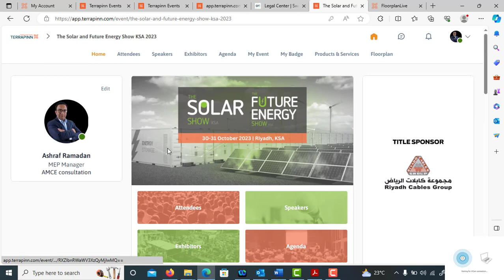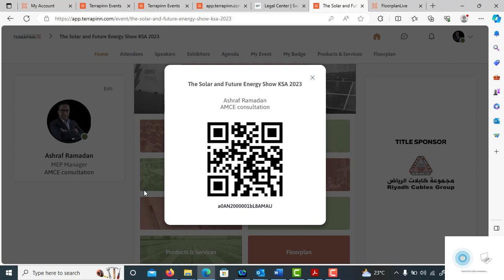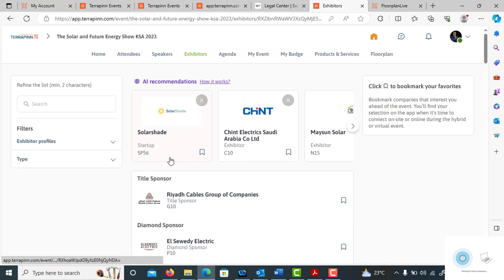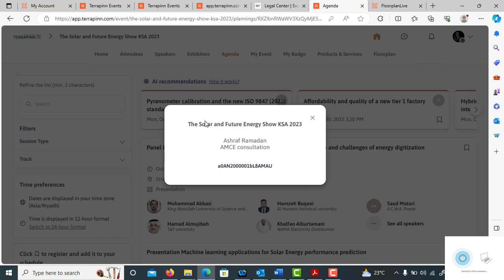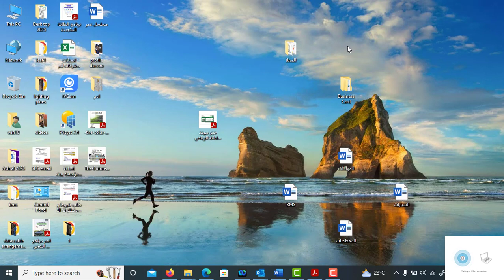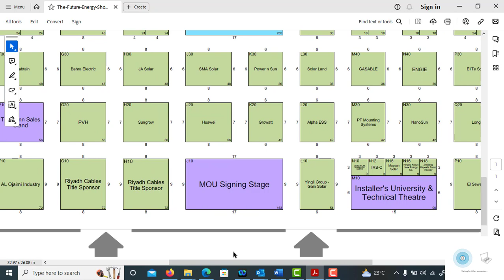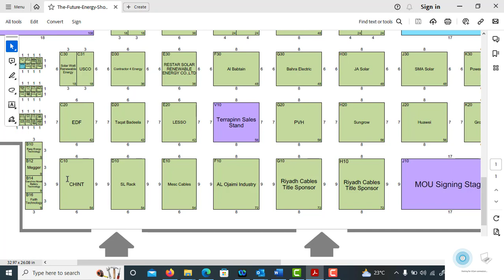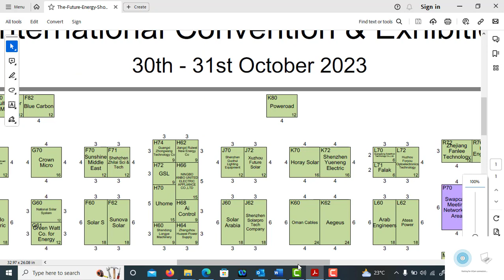بادج الدخول لمعرض The Future Energy Show the solar show KSA 2023